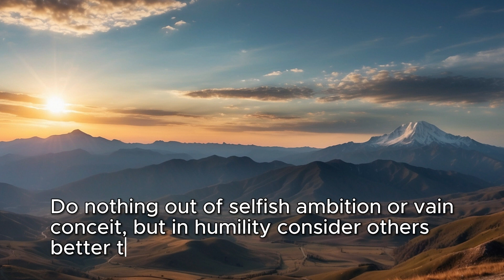Philippians 2:3 | Daily Bible Quote February 3, 2024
Bible quote of the day - February 3, 2024 | Philippians 2:3
Do nothing out of selfish ambition or vain conceit, but in humility consider others better than yourselves. [NIV]
Let nothing be done through selfish ambition or conceit, but in lowliness of mind let each esteem others better than himself. [NKJV]
Do nothing from selfish ambition or conceit, but in humility count others more significant than yourselves. [ESV]
Don’t be selfish; don’t try to impress others. Be humble, thinking of others as better than yourselves. [NLT]
Do nothing out of selfish ambition or conceit, but in humility consider others as more important than yourselves. [CSB]

If you’d like to donate to help me fund all AI images that I use in my videos, you can do so